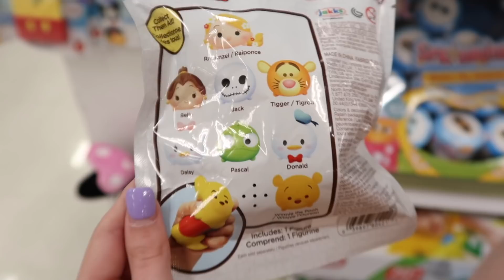I FOUND 30 CENT SQUISHIES | SQUISHY HUNT | Bryleigh Anne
I FOUND 30 CENT SQUISHIES | SQUISHY HUNT
Hey everyone!!! I thought it was about time to do another squishy hunt...so I'm off to Target to see what they have. I can't believe what I found! Mega Cheap Squishies!!! Check out today's video to see. Love you!!!

Vigo Video: @bryleighanne
Like: @bryleighanne